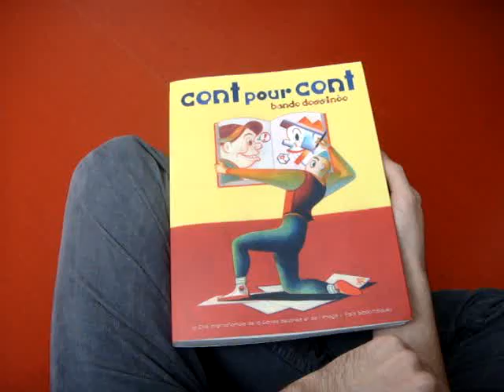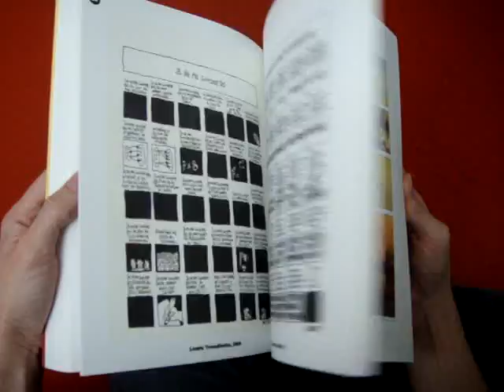Un vistazo al catálogo de la exposición "100x100"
Inaugurada en el museo de la historieta de Angulema en enero de 2010